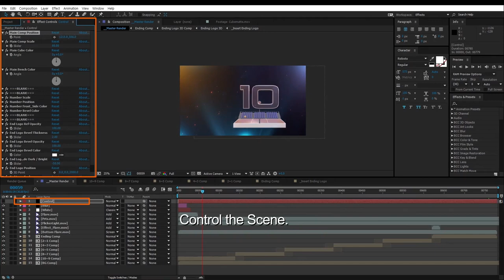Volleyball Countdown 3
3D Pre-rendered. (Only Edit Number and logo)

Element 3D V2.2 plug-in Required !! (Number Only)

The Ending Logo is not an Element 3D